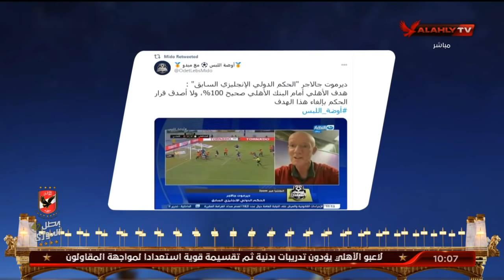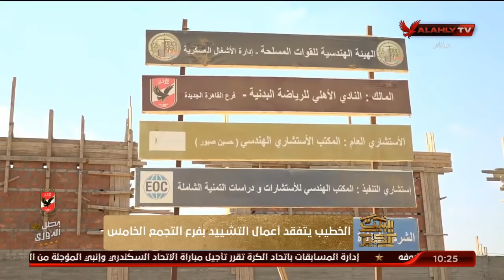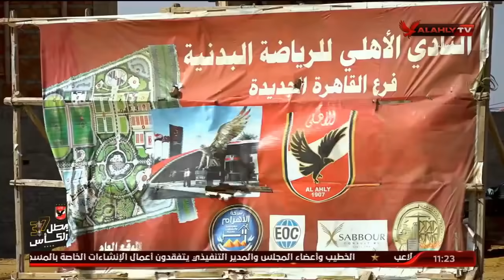الحلقة كاملة.. البيت الكبير | ساهم صالح - هاني رمزي | بتاريخ 18-1-2021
ضيوف الحلقة:-
الناقد الرياضي محمد القوصي
الكابتن امير عبد الحميد حارس المرمي
الكابتن الكبير فتحي نصير نجم الأهلي السابق